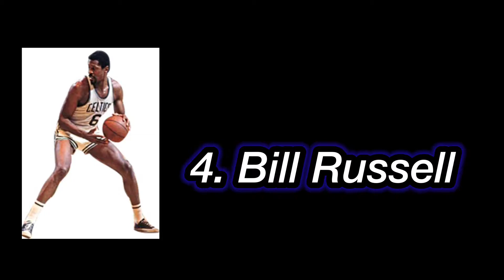My Top 10 Greatest Players In NBA History....